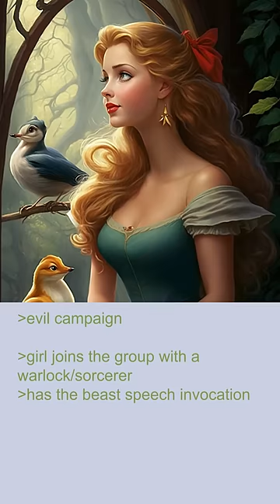D&D World Heritage Posts - Evil Campaign